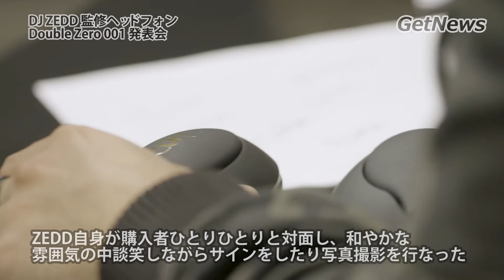ZEDD監修ヘッドフォン Double Zero 001 「Double Zero + ZEDD Meet & Greet」の様子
===関連リンク===
▼ガジェット通信

=== 関連サイト ===
▼ホラー通信